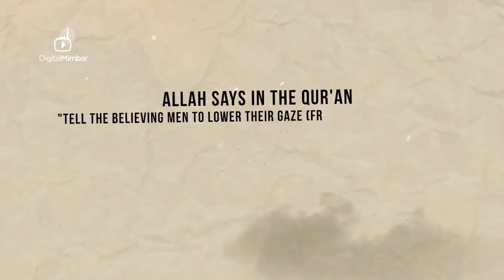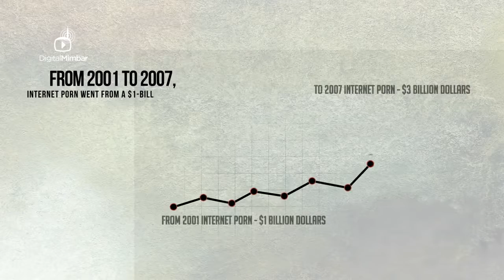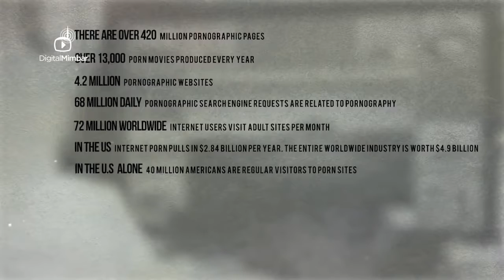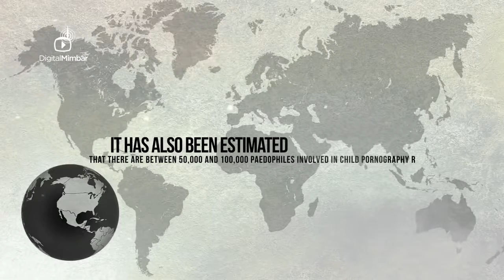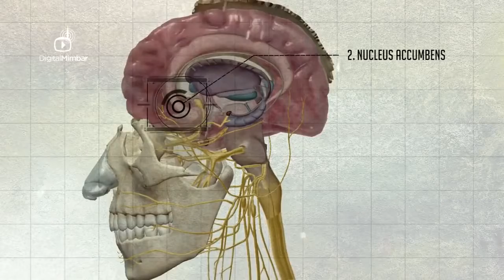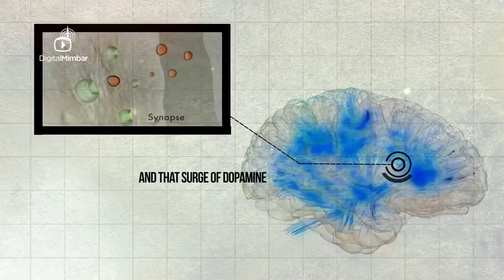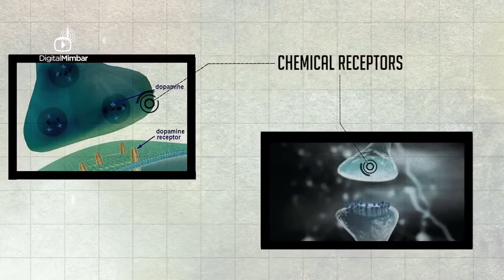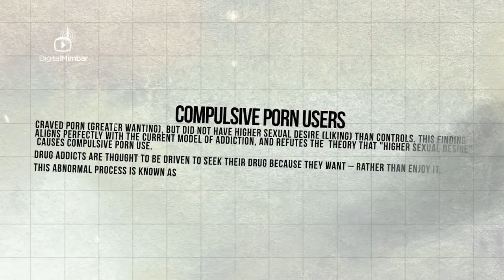The Dangers of Pornography SHOCKING